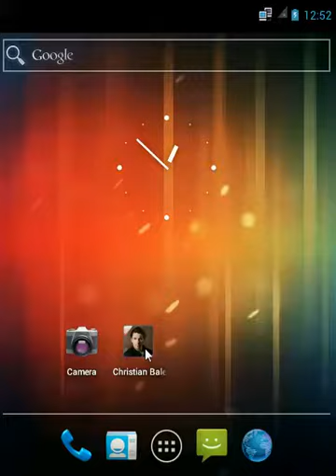Christian Bale Wallpapers Android Application